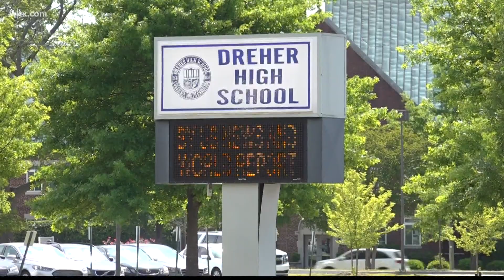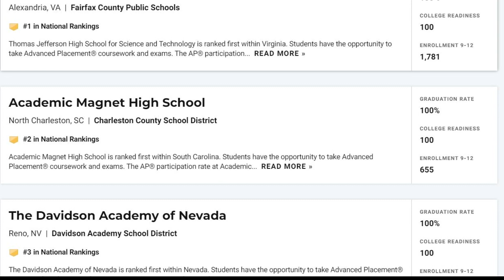Two Midlands high schools ranked top in the state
U.S. News and World Report ranked the best schools in South Carolina, and two Midlands schools made the top 10. More